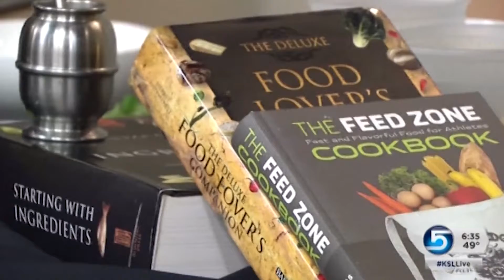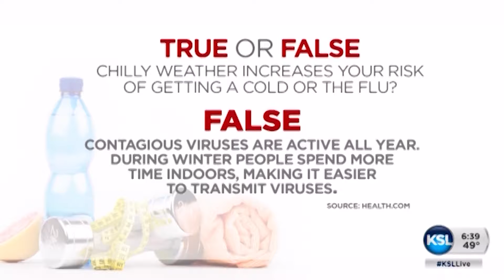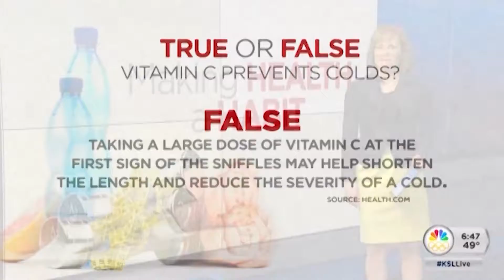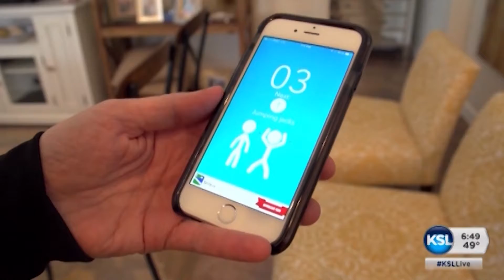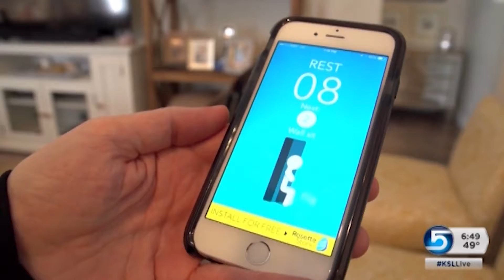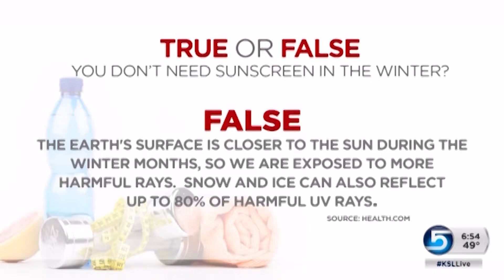YLYH: Making Health A Habit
Being active is like a habit. It takes time, consistency, and repetition. KSL provided special coverage in 2016 looking at ways habits form, and how individuals can use these habits to create a healthy lifestyle for your life.